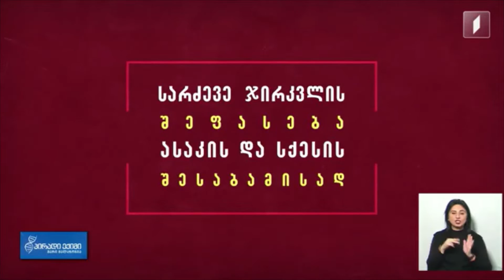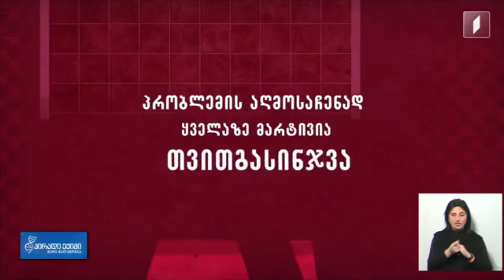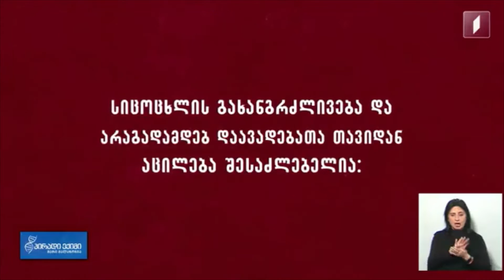AHT: ჩვენი ონკოლოგები სკრინინგზე, ძუძუს კიბოსა და მის პრევენციაზე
🌸ვარდისფერი ოქტომბერი ძუძუს კიბოს შესახებ ცნობიერების ამაღლების თვეა და ძუძუს კიბოსთან ბრძოლის საერთაშორისო კამპანიის ფარგლებში, „ამერიკული ჰოსპიტალი თბილისის“ ონკოლოგები განსაკუთრებული ზრუნვით საუბრობენ ჯანმრთელი ქალბატონების კონტროლზე ანუ სკრინინგზე, ძუძუს კიბოსა და ამ პრობლემის თავიდან აცილების შესაძლებლობაზე.

🩺„ამერიკული ჰოსპიტალი თბილისის“ კლინიკური ონკოლოგიის დეპარტამენტის ხელმძღვანელი ნათია ჯოხაძე, ასევე ონკოქირურგი, მამოლოგი, მედიცინის დოქტორი მიხეილ ჯანჯალია და მამოლოგი, მედიცინის დოქტორი ირაკლი პაპასქუა სტუმრად  გადაცემაში - „პირადი ექიმი მარი მალაზონია“.